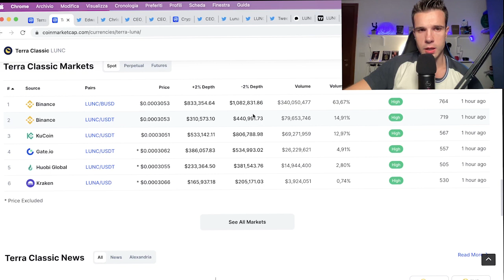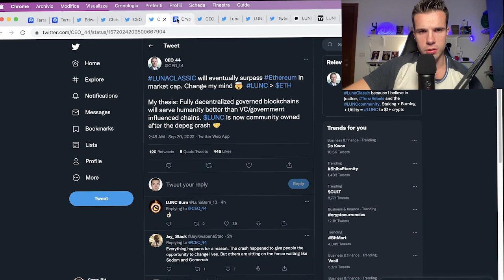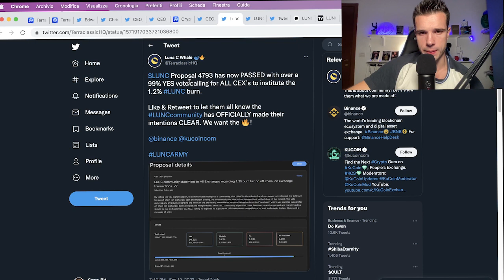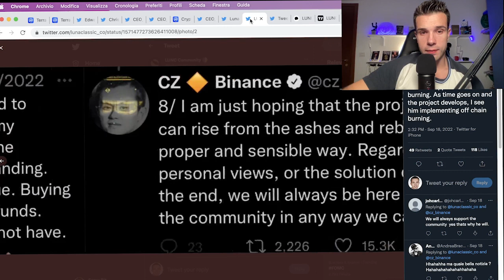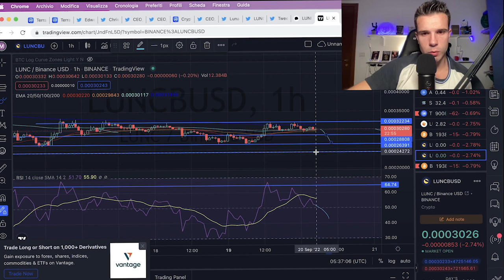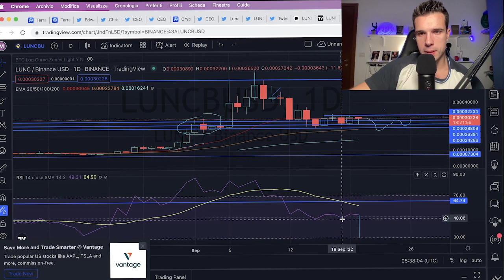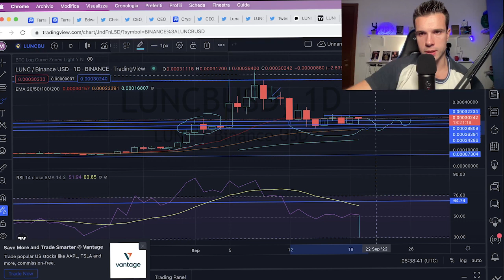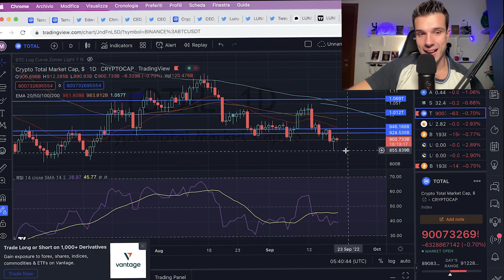Terra Luna Classic⚠️ BINANCE burn 1.2% stà arrivando!!!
👉 LINK YOUNG PLATFORM APPROFONDITI:
💰 Young Platform (10€ Welcome Bonus + 15€ invita 3 amici):

Crypto Social